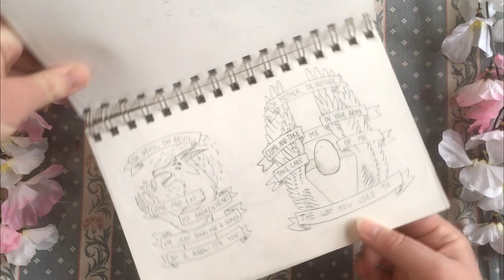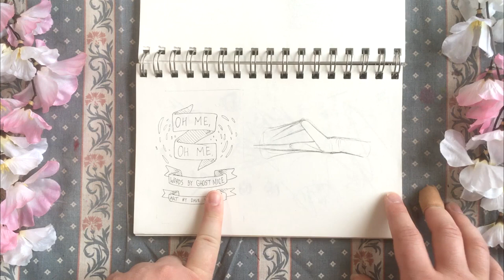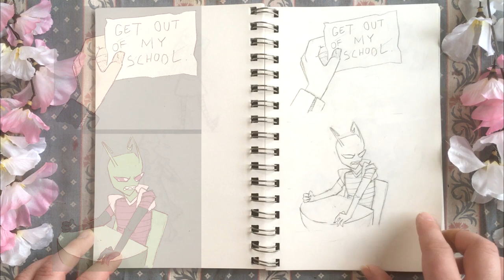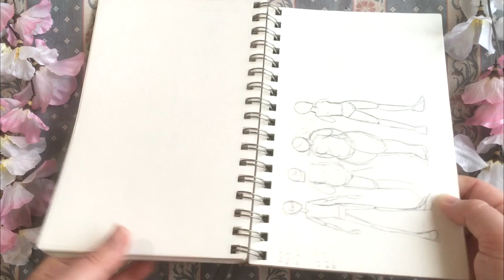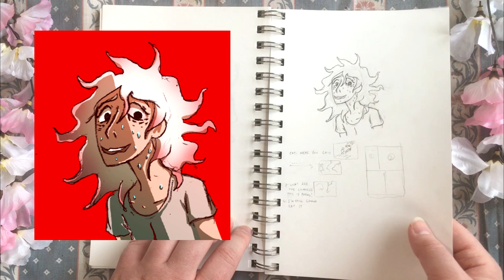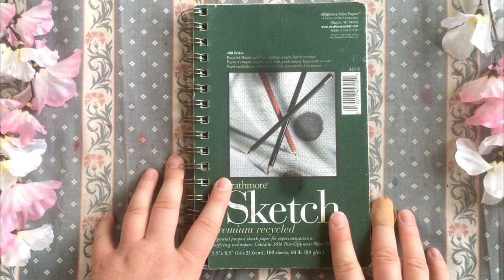SKETCHBOOK TOUR | June 2015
MUSIC

EDITING